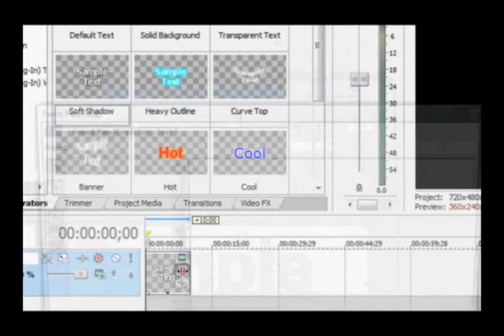how to make spinning text on sony vegas